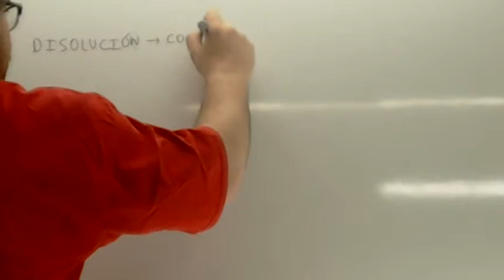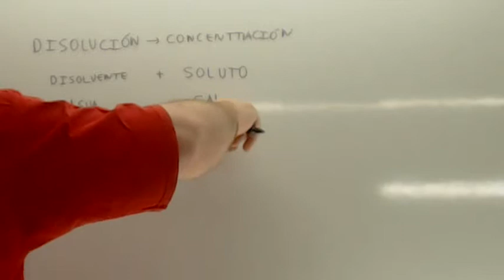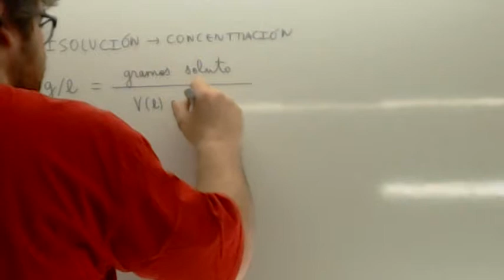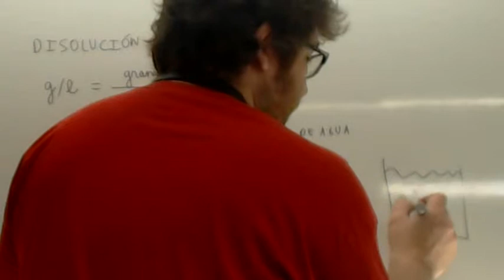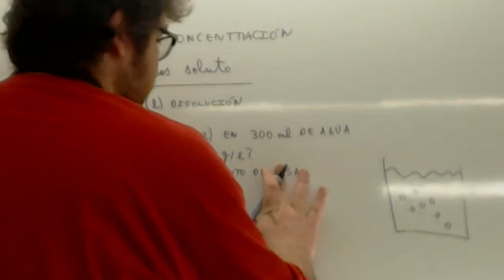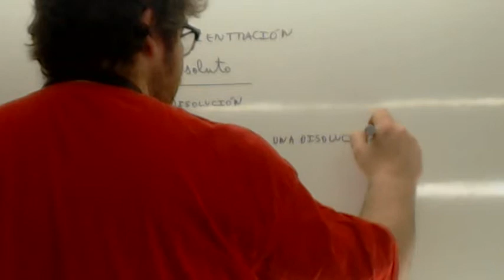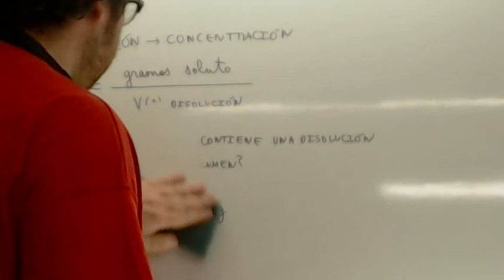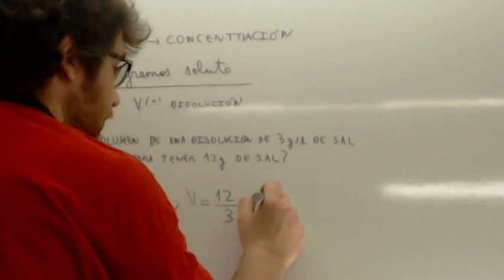Disolucion en g/l Usero